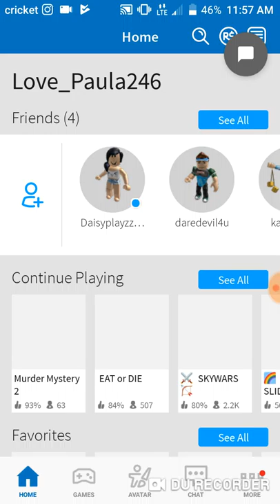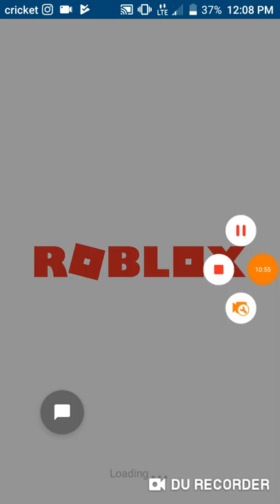My first vid